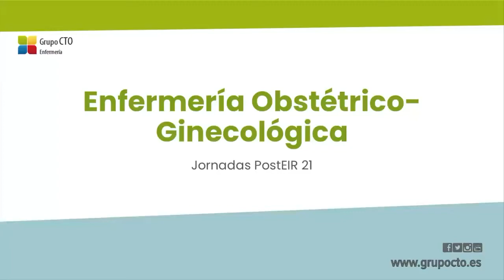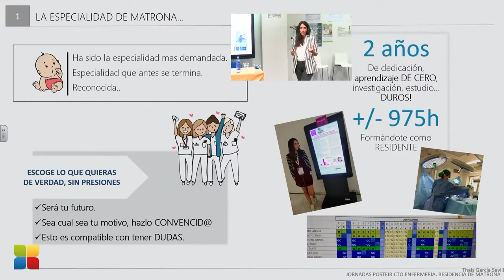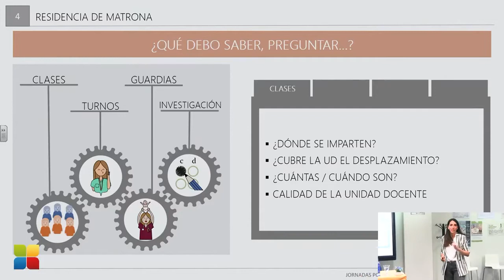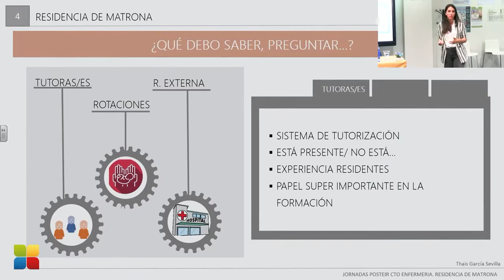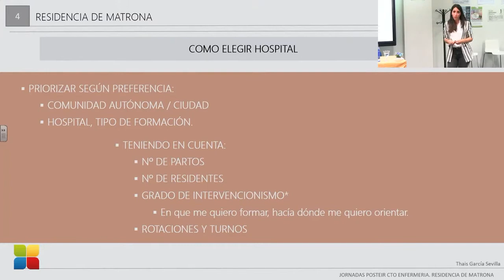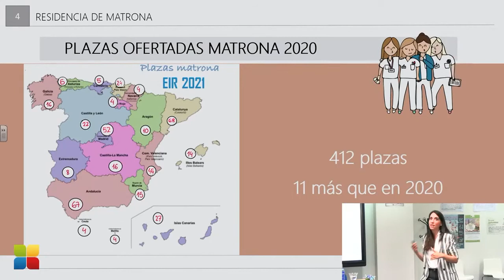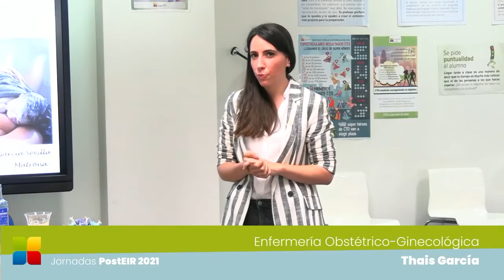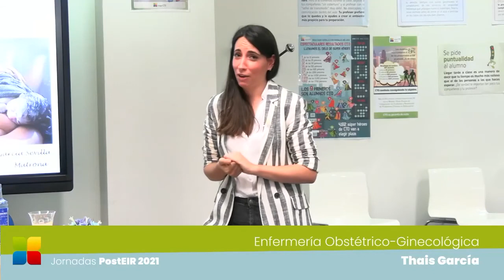Jornadas Post EIR 21 CTO - Enfermería Obstétrico Ginecológica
Ponencia sobre la especialidad de Enfermería Obstétrico Ginecológica en las Jornadas PostEIR de Grupo CTO. Explicación de sus características, día a día y salidas laborales.